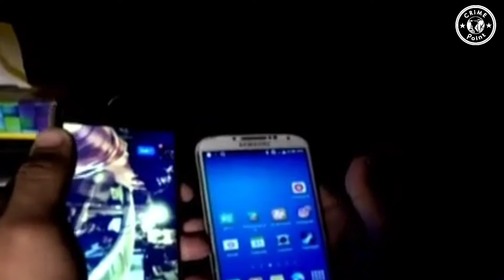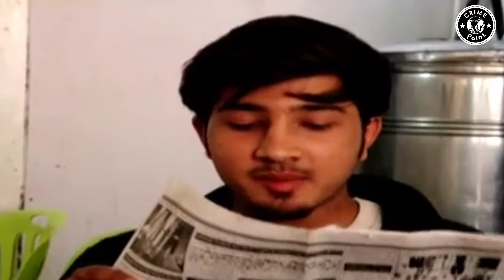Police Sar e Aam Rishwat Leti Pakri Gai | Crime Point